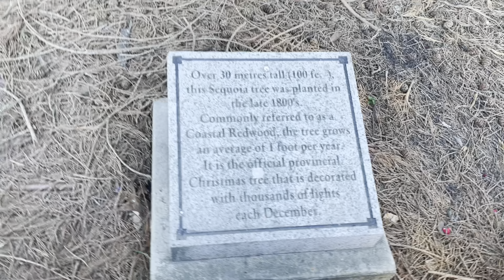Trip to Victoria - Part 1